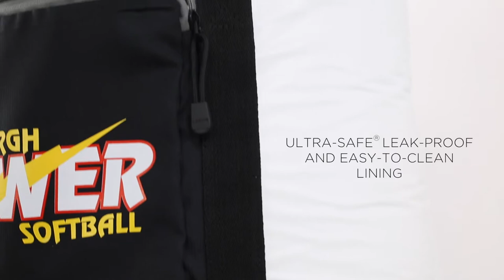Titan 3-day ThermaFlect cooler bag | 12028100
Titan 3-day ThermaFlect® cooler bag. This high-performance cooler is designed to keep items cold for longer periods of time - retaining ice for up to 3 days. The 30-can capacity cooler has an integrated radiant heat barrier, Cold Block™ base and Therma-Flect® interior radiant barrier. These multiple layers are designed to retain the cold and reduce the impact of the outside temperature. Ultra Safe® leak proof, easy clean lining. Exterior pocket. Shoulder straps. RhinoTech™ tough, water and stain resistant, and wipe clean exterior. PEVA Mesh. | # 12028100